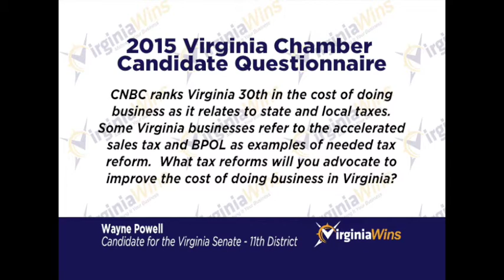Powell on the Cost of Doing Business